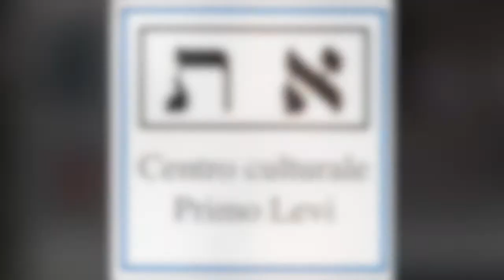Nuove Voci da Israele, Ep.2: AYELET GUNDAR-GOSHEN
Per questa seconda puntata del ciclo "Nuove Voci da Israele", Ayelet Gundar-Goshen dialoga con Ariel Dello Strologo riguardo ai suoi romanzi, a cosa significa essere una scrittrice in Israele oggi e a tanto altro ancora. Non perdetevela!

AYELET GUNDAR-GOSHEN è nata in Israele nel 1982. Si è laureata in Psicologia clinica all’Università di Tel Aviv. Redattrice per uno dei principali quotidiani israeliani, è attivista del movimento per i diritti civili del suo paese. È anche autrice di sceneggiature che hanno riscosso un grande successo di critica e vari premi, tra cui il Berlin Today Award e il New York City Short Film Festival Award. Il suo primo libro, "Una notte soltanto, Markovitch" (Giuntina, 2015) ha vinto in Israele il premio Sapir e in Italia il premio Adei- Wizo «Adelina Della Pergola». Da "Svegliare i leoni" (Giuntina, 2017) sarà prodotta una serie tv dalla NBC.